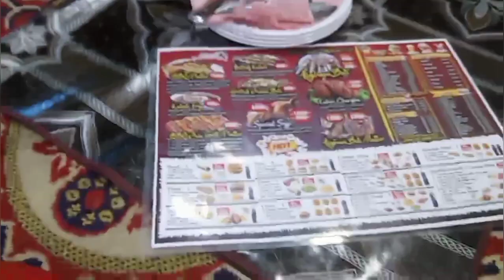Happy birtday to you moses🥳🎉🎂